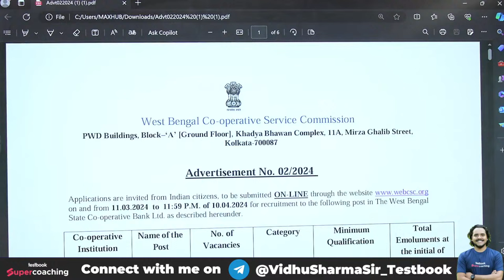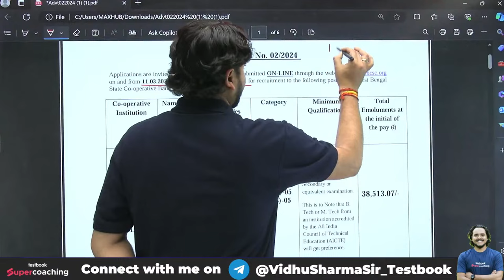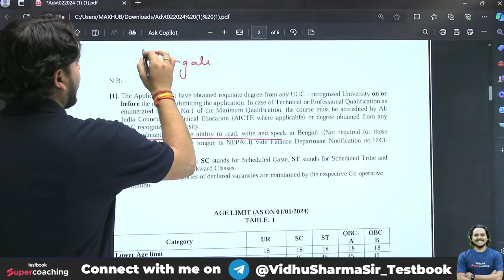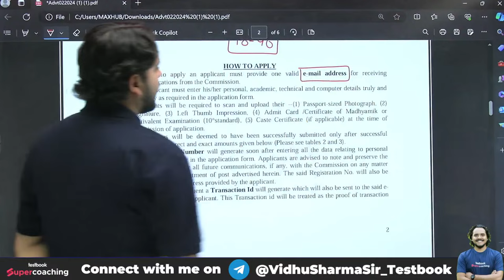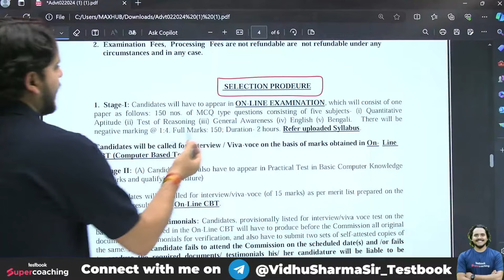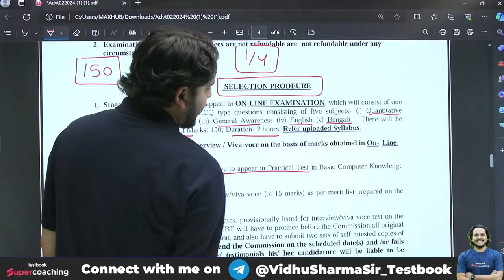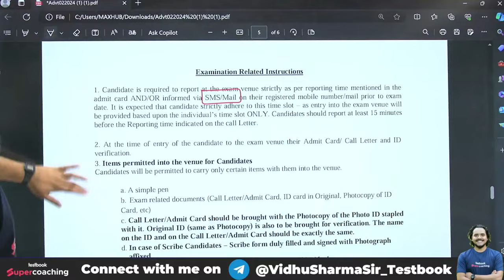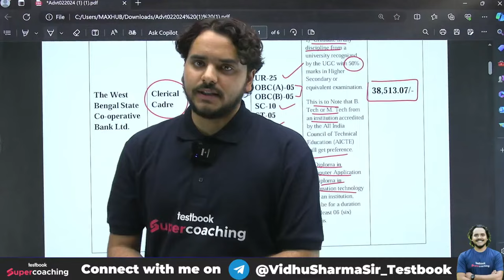West Bengal State Co-operative Bank Notification 2024 | WB সমবায় দপ্তরে স্থায়ী পদে Clerk পদে | Vidhu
Welcome to Testbook SuperCoaching, the best place to get ready for all your banking government exams. Whether you're focusing on SBI Clerk, SBI PO, or any other bank test, we've got you covered. In today's special video, we're getting into the latest news about the West Bengal State Co-operative Bank Notification for 2024. Vidhu Sir, one of our top teachers, will be guiding you through everything you need to know about this big opportunity to work as a Clerk in the WB সমবায় দপ্তরে স্থায়ী পদে.

➡️Prepare for Bank Exams, use code VIDHU

This video is packed with crucial information that can help you understand the notification inside out. Vidhu Sir will talk about who can apply, how to apply, what the job involves, and even share some great tips to help you prepare for the exam. If you're dreaming of landing a government job in West Bengal, this video is for you. It's not just about getting you the news it's about helping you make the most of this opportunity.

We know how important government jobs are, especially in West Bengal where competition is tough. That's why we're here to help you stay one step ahead. The West Bengal Co-operative Bank recruitment drive for 2024 is a chance you don't want to miss, and with Vidhu Sir's help, you'll be fully prepared to tackle every aspect of the application and selection process.

We're constantly updating our channel with all the latest information you need to know about bank exams, including tips from our best teachers like Vidhu Sir.

Let's make your dream of working in a bank a reality. With Testbook SuperCoaching, you're not just preparing for an exam; you're setting the groundwork for your future success. Stick with us, and let's achieve those career goals together. See you in the video!